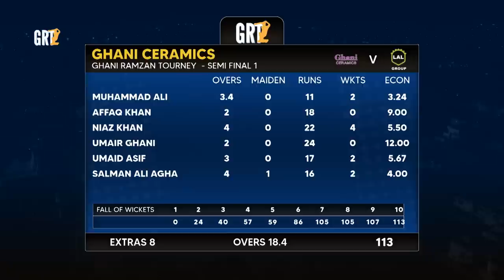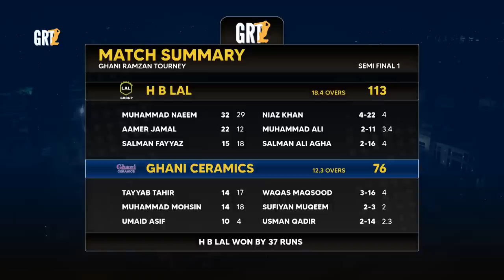Full highlights | Semi Final 1 - Ghani Ceramics V. H B Lal Group | GRT 2023